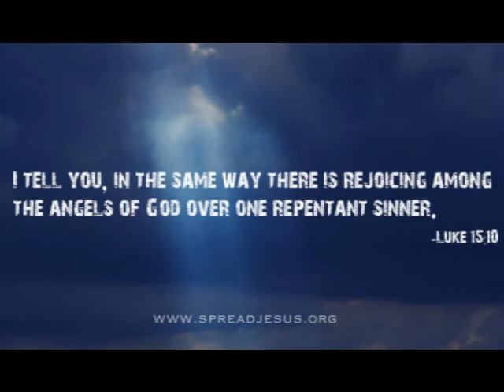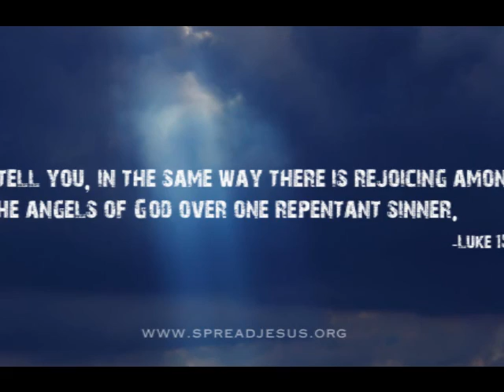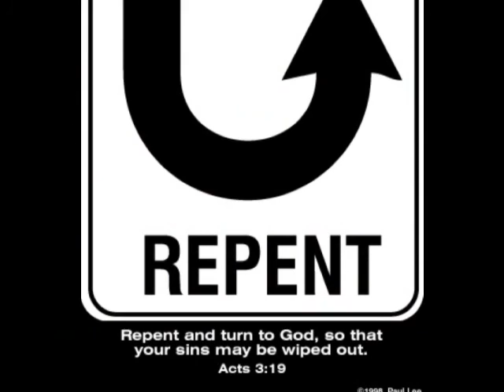Over There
Written by Ray Pennington
Original Artist Gene Watson
Recorded by Thomas Van Voorhis